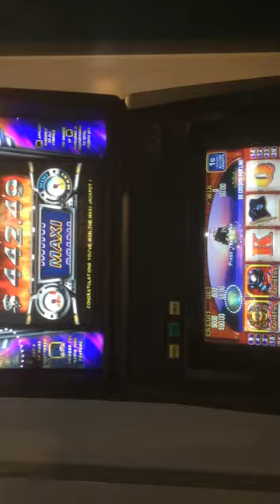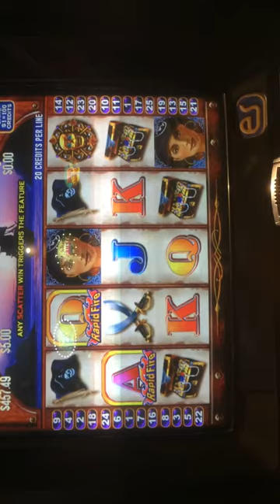BlackRose Rapid fire win - Maxi Jackpot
Well I definitely have now made up for my last few games I lost at lol 😂